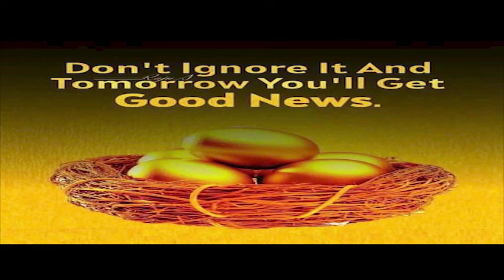(Little is better than none). Vii nyo wu vì.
Story Time.
This story talks about how a poor man who have been blessed by his Hen lost his riches out of greed.
Greediness is a killer of great success

It talks about why we eat in the stomach.